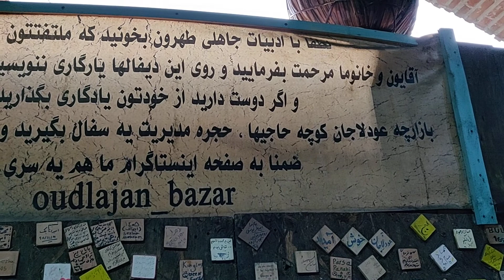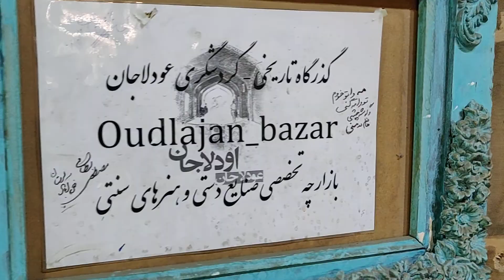Odlajan is a historic neighborhood in Tehran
Odlajan or Odlajan or Larjan is one of the old neighborhoods of Tehran, whose inhabitants were mostly Jews in the past and is limited to Naser Khosrow Street from the west, Rey Kabir from the east, Amir Kabir from the north and 15 Khordad from the south. The three main neighborhoods of Imamzadeh Yahya , Includes Pamanar and Naser Khosrow, which is historically very rich due to the existence of numerous historical monuments.
Oudlajan, along with the neighborhoods of Arg, Sangalaj, Bazaar, and Chaleh Hamidan, formed Tehran in the early Nasserite era (before the destruction of the Tahmasebi Shah fence and the construction of the Nasserite fence)
Old Oudlajan was the largest and most prosperous neighborhood of the city with 2619 houses and 1146 shops.
The Arab neighborhood in the northwest corner of Odlajan neighborhood, and Sham Bayatiha alley in the north of Odlajan, Khodabandehloo alley in the west of Odlajan, are all located in good and so-called flooded neighborhoods.
Hello, welcome to our channel, we are Farshad and Amir, we are interested in traveling and camping all over Iran and we are very happy that you accompany and support us in this adventure. Tehran is the capital of Iran and Persia is the ancient name of this vast country.